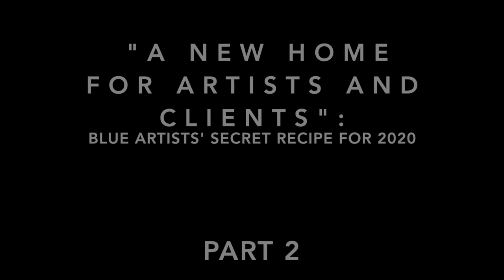Brand Desk: Whatever Happens, the Platform Has Got My Back!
In our continuing conversation with Pierre Walters, we learn more about their upcoming new platform Brand Desk and how it aims to make life easier for artists and clients alike.